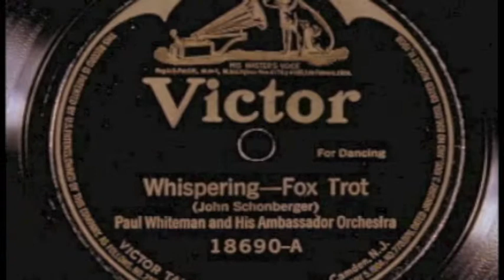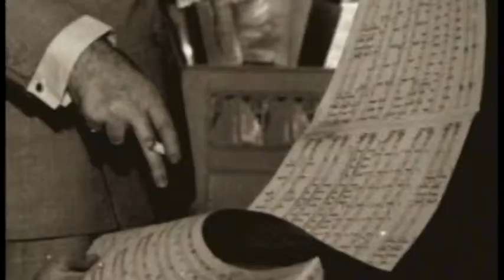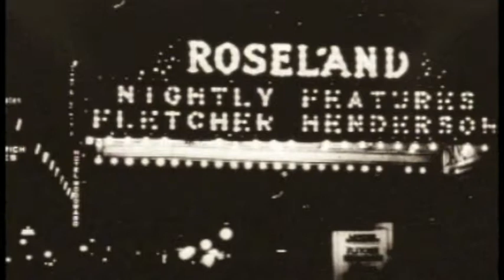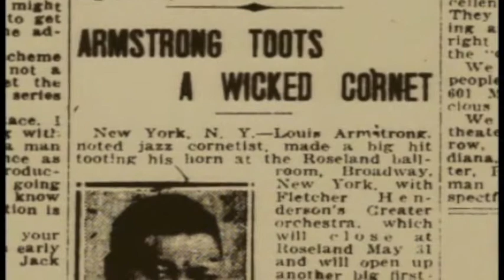The Domino Theory 1 16 13.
Our guest is what you might well call a mainstay of New Orleans Theater is currently in rehearsal for the age old schocker "Guess Who's ComingTo Dinner".the show also includes
civil or should I say Human Rghts Clips,some involving the late Dr. King.